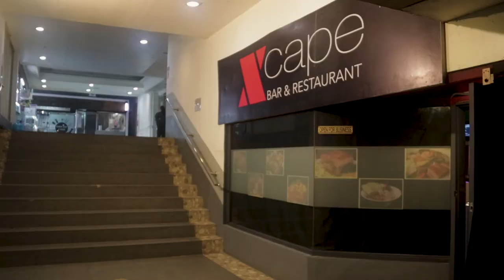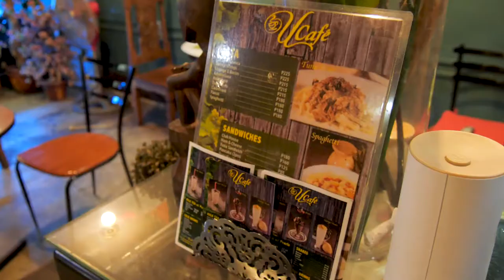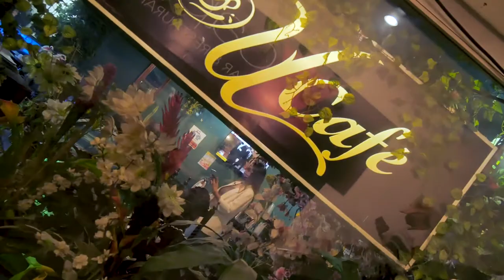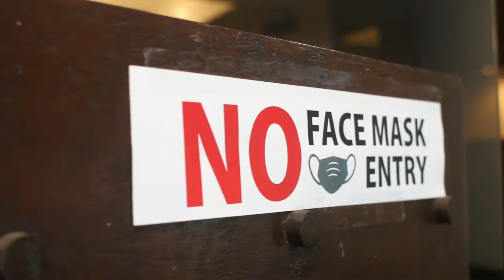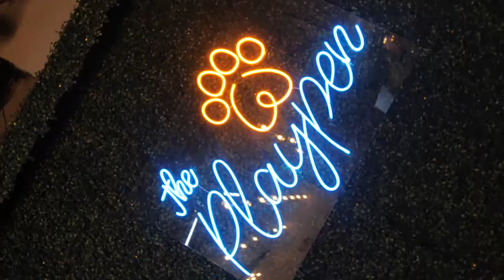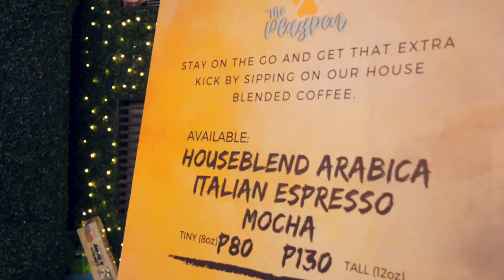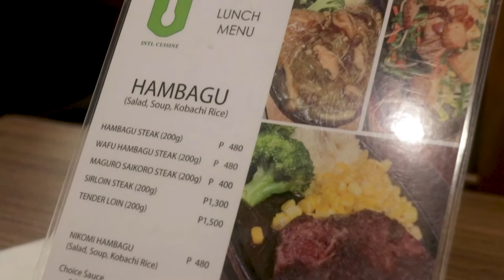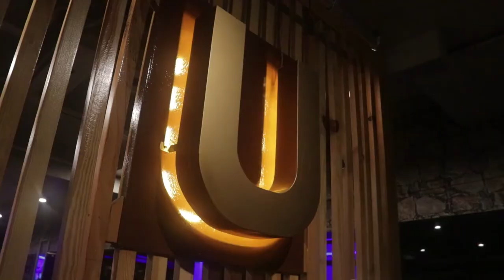Restaurant Hopping in Makati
If you want to visit this places too, and you want to order takeout foods
check the informations below

Host: Abie Hilario
Cameraman: Cris Baleta and Bylson Sy
Editor: Bylson Sy & Cris Baleta

Producer: Toshihiko Uriu